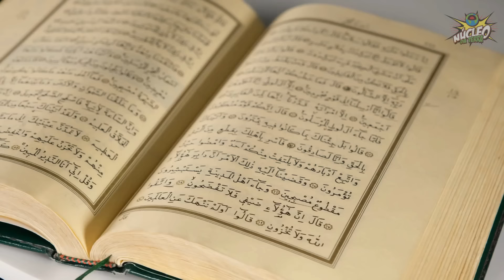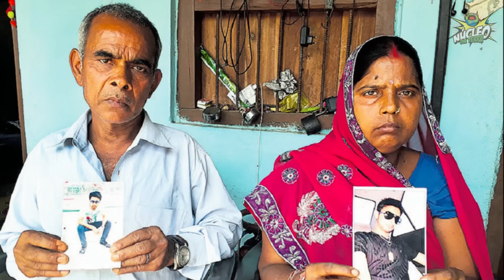FORCA ou FUZIL… ESTRANGEIROS são EXECUTADOS no QATAR!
Você sabia que um dos países que mais executam presos no mundo é o Qatar, exatamente o país que sediou a Copa do Mundo de 2022 e que é regido pela lei islâmica. Então imagina o risco de alguém ficar bêbado, o que é proibido no país, e ter de enfrentar a sharia sem dó?

Além disso, o país é comandado por uma família que tem uma fortuna de cerca de 2 trilhões e meio de reais ou 440 bilhões de euros, sendo sem dúvida, uma das mais ricas do mundo, muito mais aliás do que a do Reino Unido, que é uma família de classe média se comparada à família Al Thani. Desde 1847 eles são os donos do país que, fica no golfo Pérsico.

Na prática, o país é como se fosse a casa deles e a população vive no quintal seguindo suas leis e trabalhando na exploração de petróleo e gás natural do país, onde o dinheiro, no final, fica para a família do monarca.

Se pela sharia, um simples ladrão tem a mão cortada ao roubar, e se for pego novamente, é cortado o pé, então imagina alguém quando é pego traficando dentro do país? No Qatar pelo menos, vai pra corda no pescoço ou pro fuzil...

No vídeo de hoje, você vai saber dos brasileiros pegos com uma carga pesada de pó branco, onde foi noticiado que eles enfrentariam o corredor de execuções, além de todo esquema sujo que pode levar até mesmo inocentes a serem executado no país.

BASE DE PESQUISA:

Guia de Viagem para o Qatar

Matéria do Fantástico sobre o Qatar
Documentários sobre o Qatar
Matérias do Você Sabia sobre o Qatar
Desfiles Militares no Qatar
Copa do Mundo no Qatar
Matérias do Estevam sobre o Qatar
Como é Viver no Qatar
O Qatar é campeã do mundo em alguma coisa?
Documentários History sobre o Qatar